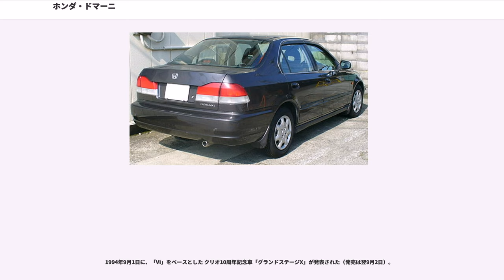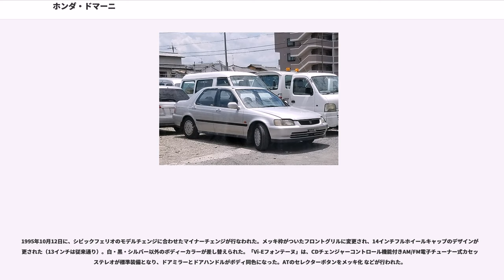ホンダ・ドマーニ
ドマーニ（Domani）は、本田技研工業が生産・販売していたセダン型の小型乗用車である。

コンチェルトの後継として1992年に発売された小型4ドアセダンで、シビックフェリオとプラットフォームを共用していた。取扱販売店はクリオ店で、いすゞ自動車へもジェミニ（4代目および5代目）としてOEM供給されていた。
教習車や、警察の捜査用覆面パトカーとしても使用された例がある。

1992年10月30日に発表された（発売は11月4日）。EG型シビックフェリオをベースとしており、シャシは共有していたが、バブル期に開発されたこともあり、内外装は完全にオリジナルのものが用いられていた。フェリオを上回る室内空間を獲得しているほか、全車 運転席SRSエアバッグ、ボディ同色電動リモコンドアミラー、ボディ同色ドアハンドル、フルオートエアコン、AM/FMラジオチューナー内蔵カセットオーディオ、チルト機構付きパワーステアリング、パワーウィンドウ、パワードアロックが標準で装備された。

1995年から2001年まで生産・販売されていた欧州、英国仕様シビック5ドアハッチバックおよびステーションワゴン（エアロデッキ）は、バンパーを除いた前半部の外装および内装がドマーニと共通のデザインであるが、これらは、当時提携関係にあった英国オースチン・ローバー・グループ（ARG）との共同開発であり、欧州仕様のシビック5ドアをベースとして作られたローバー・400シリーズとは姉妹関係にある。

1993年からは、小型乗用車（ワンボックスを除く）の自社開発から撤退したいすゞ自動車にジェミニとしてOEM供給され、2代目の生産終了時までの7年間供給が続けられた。

EK型シビック発売後も併売され、2代目インテグラに搭載されたB18Bエンジンを積んだ「1.8Si-G」「1.8Si」グレードが存在した。

1994年2月25日に、一部変更が行なわれた。「Si」に後部座席のセンターアームレストとオートアンテナを標準装備し、「Ri-F」の4WDをデュアルポンプ式に変更した。「Vi」と「Si」と「Si-G」のボディーカラーが追加された。さらに、VTEC-E（リーンバーン）の「Vi-Eフォンテーヌ」を追加した（型式：E-MA7、エンジン：D15B(1.5L・94PS)。運転席SRSエアバッグ、オートエアコンは標準装備だが、オーディオはオプションで、ドアミラー・ドアハンドルはボディ同色ではない。

1994年5月19日に、「Si」をベースとした クリオ10周年記念車「グランドステージ」が発表された（発売は翌5月20日）。

1994年9月1日に、「Vi」をベースとした クリオ10周年記念車「グランドステージX」が発表された（発売は翌9月2日）。

1995年10月12日に、シビックフェリオのモデルチェンジに合わせたマイナーチェンジが行なわれた。メッキ枠がついたフロントグリルに変更され、14インチフルホイールキャップのデザインが変更された（13インチは従来通り）。白・黒・シルバー以外のボディーカラーが差し替えられた。「Vi-Eフォンテーヌ」は、CDチェンジャーコントロール機能付きAM/FM電子チューナー式カセットステレオが標準装備となり、ドアミラーとドアハンドルがボディ同色になった。ATのセレクターボタンをメッキ化 などが行われた。

1997年1月30日にフルモデルチェンジが行なわれた（発売は翌1月31日）。EK型シビックフェリオをベースにした2代目は、バブル景気の崩壊によるコストダウンの観点から外装（フロント・リア意匠の変更）や内装の一部を除いてほぼフェリオと共通となったため、ドマーニの独自性は薄れてしまった。ただし、日本仕様のシビックには存在しないベージュ内装を選択できた。また、先代同様にいすゞでジェミニとしてOEM供給されたが、ドマーニが前後クリアウィンカーレンズであるのに対し、カナダで発売されたアキュラ・ELと同じアンバーとされ、差別化が図られた。

フロントマスクは5代目アコードに近い独特な横長タイプであった。最上級グレードの「X」は、トランスミッションはシビック同様ホンダマルチマチックが搭載されたが、エンジンはシビックが新開発の1.5L 3stage VTECであったのに対して、1.6L VTEC-Eエンジンであった。

2000年9月にシビックのフルモデルチェンジが行われた際に、車種整理の対象となり、インテグラSJと共に販売終了となった。これにより、クリオ店では2...